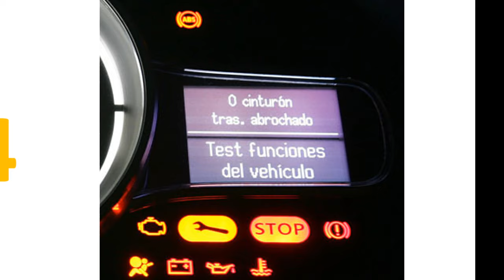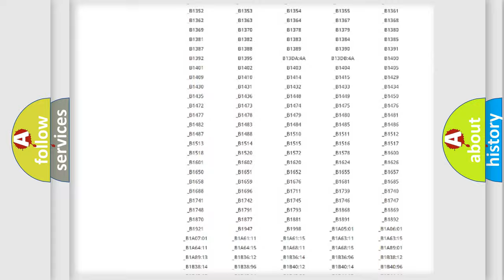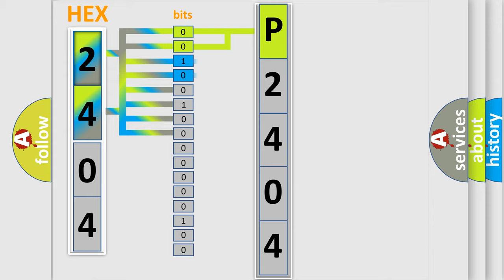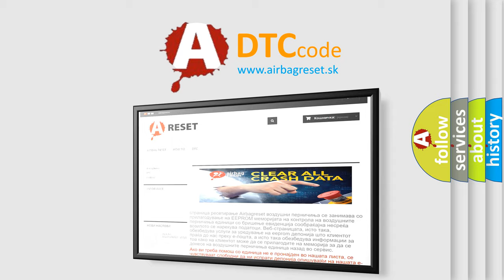DTC Mazda P2404 Short Explanation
Contents:
0:21 Basic DTC analysis according to OBD2 protocol standard.
1:48 Insight into programming
2:58 A diagnostically understandable description of the Diagnostic Trouble Code
3:05 Basic error definition

Make:
Mazda
Code:
P2404
Definition:
Left-rear inlet solenoid valve circuit failure
Description:
Solenoid valve circuit is opened,shorted to power,ground and or or each valve in ABS hydraulic unitorcontrol module assembly.Mismatching solenoid output and solenoid monitor is detected.
Cause:
ABS Module